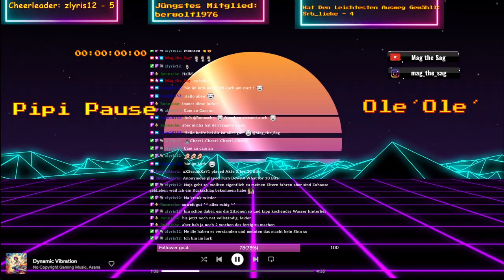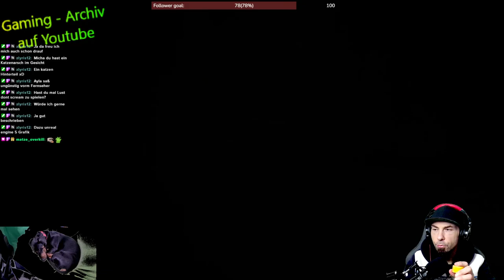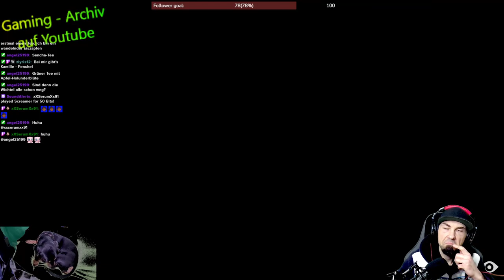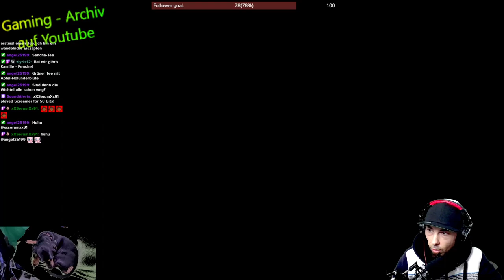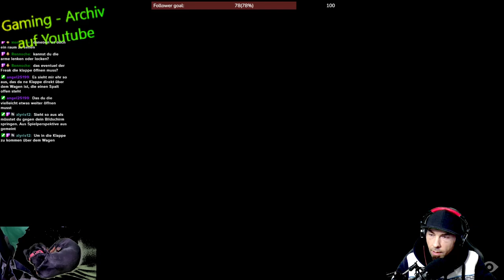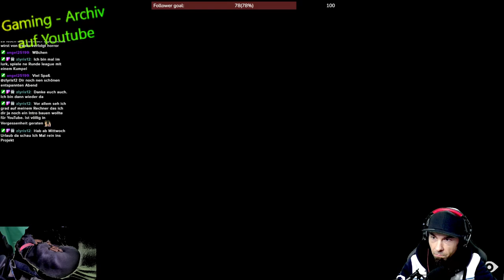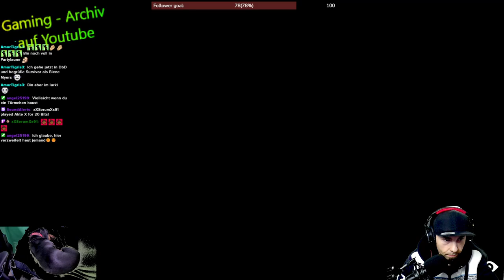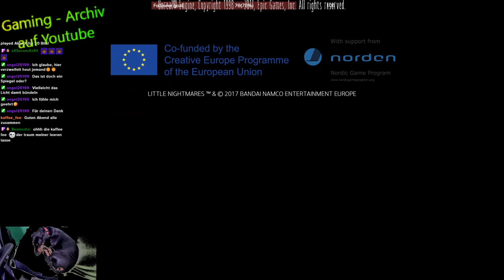18.11.2023 Hoch die Hände Wochenende